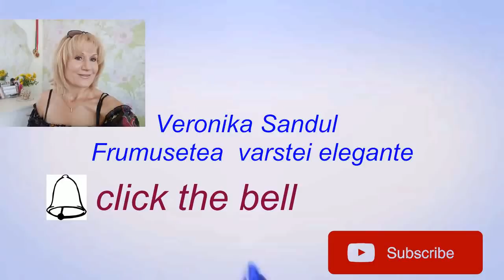# face massage veronika sandul FACE MASSAGE antiage cu linguri I!!!#21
# face  massage#veronika sandul FACE massage anti age cu linguriI!!!#21
 Masajul fetei# face massage antiage poate fi efectuat intr-un salon de cosmetica de o persoana specializata, dar poate fi efectuat si acasa. Mai nou masajul fetei cu linguri este ceva neobisnuit.  Contrastul intre lingurile fierbinti si reci au un efect tonizant,anticearcane si de "trezire" a pielii...un "face fitnes".E de dorit ca tenul sa fie curat.Masajul  fete  cu linguri se efectuiaza pe orice ulei vegetal sau pe o crema grasa cu miscari  blande .